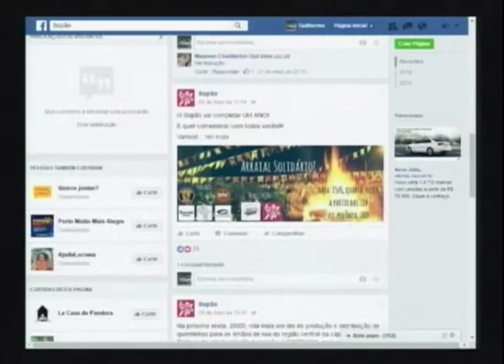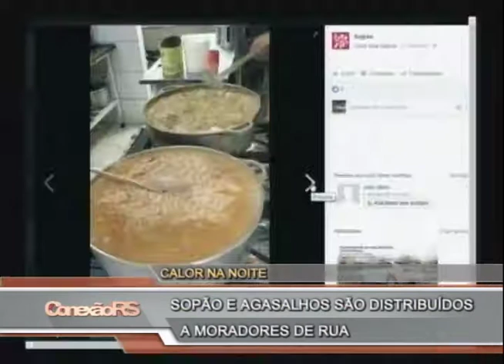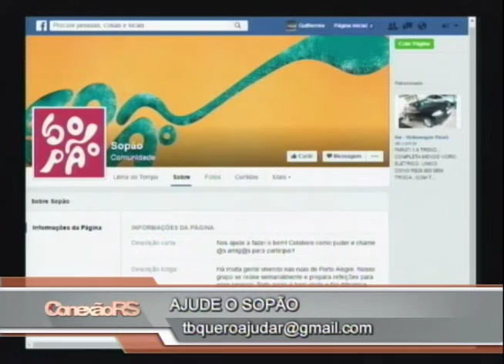Sopão e agasalhos são distribuidos a moradores de rua em Porto Alegre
A organizadora do grupo Sopão, Laura Quaglia, explica como funciona esta iniciativa, que está levando comida, calor e dignidade a quem está em situação de rua. Para saber mais e ajudar, acesse